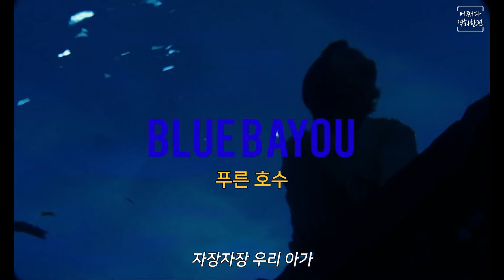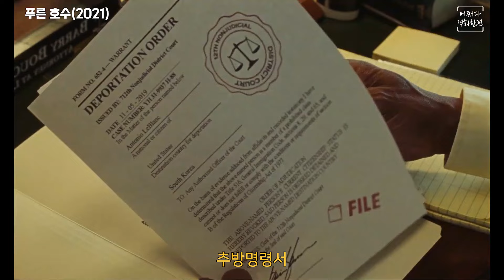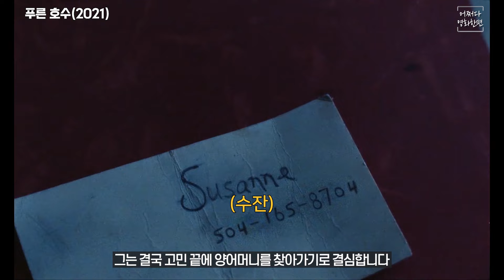가슴 아픈 실화를 바탕으로 만든, 강렬한 울림이 있는 영화[영화리뷰/결말포함]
✔본 영상은 스포일러와 결말을 포함합니다.

푸른호수(2021)